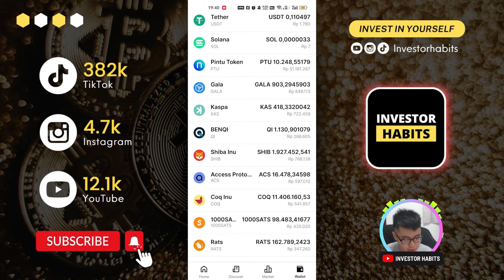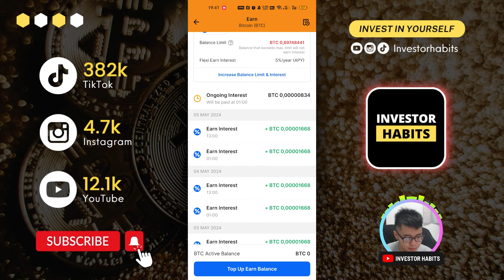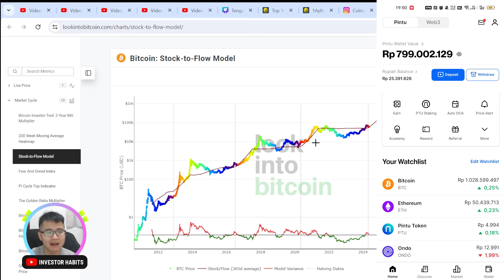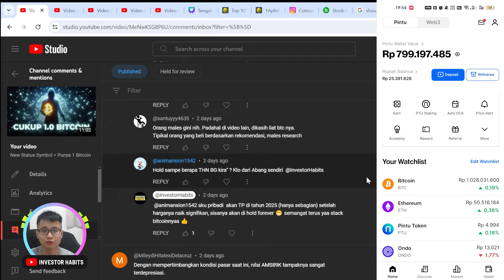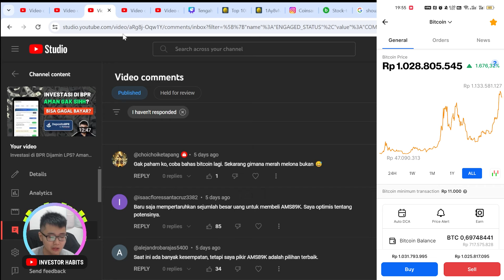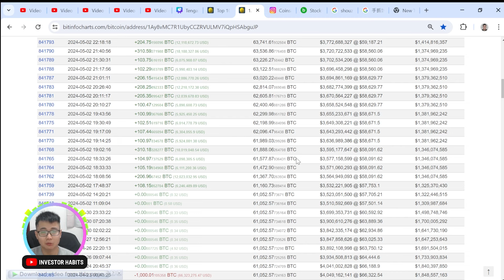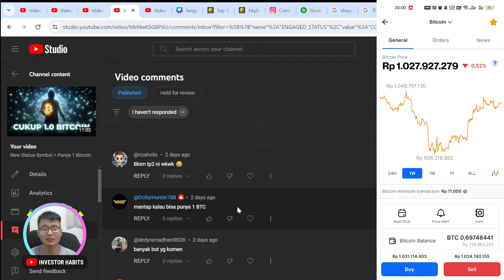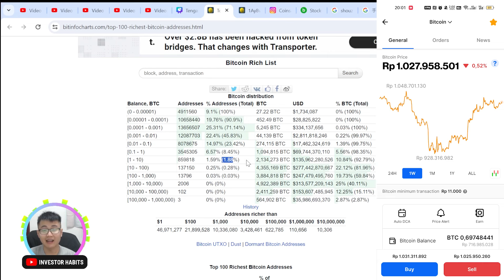Bitcoinku Dijual? Beli Aset Lain?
🎫 Referal
DepositoBPR Komunal: HABITS (Kamu dapat bonus 100k)
Pintu: daniellianto
Tokocrypto: 4471495E (Kamu dapat 10% trading commission)
Pluang: DANI721737
Bibit: habits (Kamu dapat bonus 25k)
Makmur: HABITS
Uangme: 6999 (Kamu dapat bonus 5k)
Neobank: 6JH6M2 (Kamu dapat Kupon Experience Neo Now)
Ajaib: dani132 (Kamu dapat bonus saham)
Easycash: PKWq4UO
Pintu: Daniellianto
Seabank: SYMG43
Binance: CPA_0004GD3XVH (Kamu dapat bonus 50USDT)
Blu: DANIEX104
TanamDuit: DANIE00NXGV
Asetku: TDM9F
Zipmex: 1F2nnxtF4g
Koinworks: a95017 (Kamu dapat bonus 150k koin)
Rupiah Cepat: RWKGST
Aladin: 2L9AEK (Kamu dapat bonus 15k)
Modal Rakyat: DANI714140
Amartha: DAN152245
Bank Jago: DAN3D35B
BMoney: REF-VHQVZ (Kamu dapat bonus 5k)
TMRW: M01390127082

💸 Investasi
(Sharing mengenai personal finance oleh Daniel Lianto)